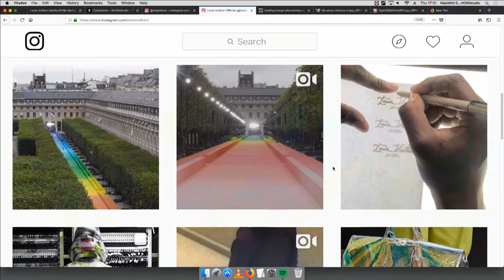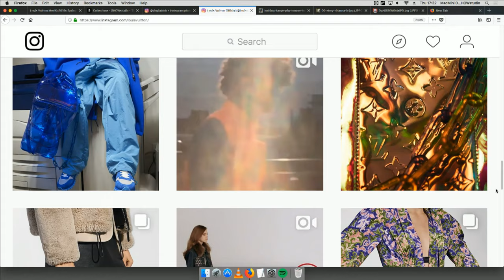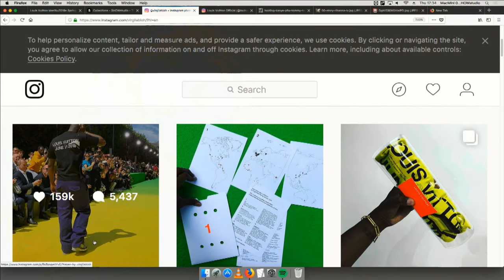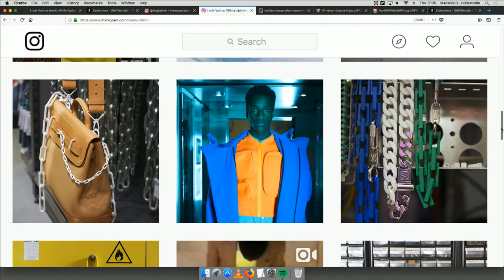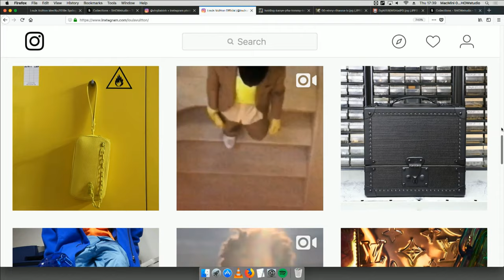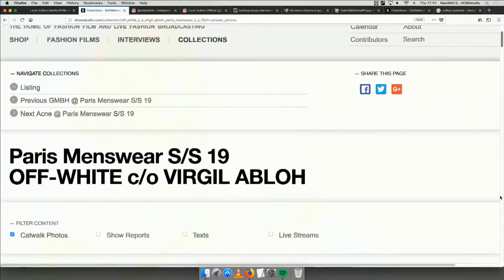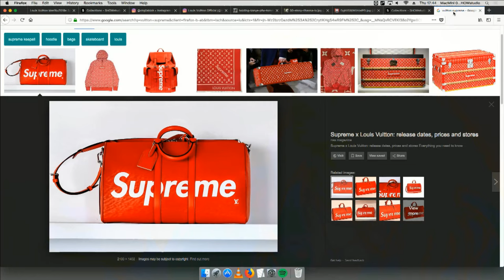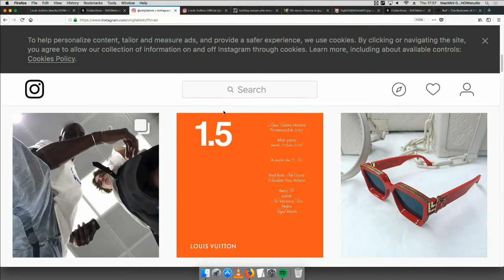Louis Vuitton - Spring / Summer 2019 Menswear Panel Discussion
Lara Johnson-Wheeler is joined by stylist Charlotte Roberts, PR director Mandi Lennard, consultant Joshua Brinksman and PR director Sophie Jewes to discuss the Louis Vuitton S/S 19 show. The panel analyses Virgil Abloh's debut as the first African-American creative director at an LVMH-owned brand. Live Thursday 21 June 17:00 BST.

Discussion Highlights:

04:30 Reaction to Virgil's appointment at Vuitton
05:06 Expectations for the S/S 19 Show
06:37 Virgil previewing the collection on Instagram
11:31 Does Virgil's appointment mean a democratization of luxury
22:12 Meaning and significance of the "Rainbow Runway"
33:00 Evolution of the OFF-WHITE customer?
39:15 Criticisms of Virgil
42:20 Mental health issues within the fashion industry
47:00 Virgil's collaborative prowess